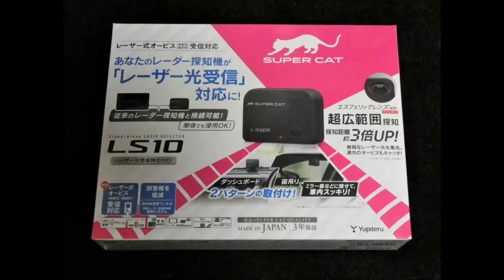【神出鬼没】東京都でもレーザー式オービスがあった！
東京都八王子市で移動式レーザーオービスに遭遇しました。
その時今まで一度も機能していなかったYUPITERU Super Cat レーザー探知機 LS10が遂に・・・！

場所は八王子駅北口から道の駅八王子滝山まで続く道の途中、ひよどり山トンネル入口（元有料道路料金所跡）です。

　　  　DOVA-SYNDROME
    　　  魔王魂